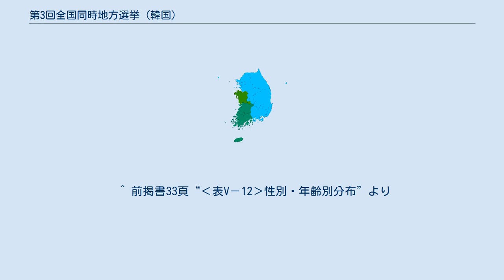第3回全国同時地方選挙 (韓国)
第三回全国同時地方選挙（だい３かい ぜんこくどうじ ちほうせんきょ）は、大韓民国の地方自治体である広域自治団体（道・特別市・広域市）の団体長（道知事・市長）と議会議員、その傘下の基礎自治団体（自治区・市・郡）の団体長（市長・郡守・区庁長）と議会議員を選出するために2002年6月に行われた選挙である。
 全国規模で行われる選挙のため、この年の12月に行われる大統領選挙の行方を占う試金石として注目された。
しかし、選挙戦が2002年FIFAワールドカップと重なったため、選挙への関心が盛り上がらず、投票率は50％を割り込んだ。
選挙の結果、当初から優位な戦いを進めてきた野党ハンナラ党がソウル市長選で初勝利するなど圧勝し、金大中政権与党の新千年民主党（民主党）は、党の絶対的な支持基盤である全羅道で勝利を収めただけで惨敗する結果となった。
また、この選挙から、広域議会比例代表区の選出方法が地域区の候補者に投ぜられた得票に応じて配分する方法（一票制）から、新たに政党に対して投じられた得票に応じて配分される方法（一人二票制）に改められた。
また、政党名簿作成時には2人毎に1名を女性にするクォーター制が新たに導入された。
 基礎自治団体議会（3,459議席）の候補者は、8,373名（内、女性222名）。
政党による公薦は禁止されているので、候補者全員が無所属である。
 単位：％。
（）内の数字は前回1998年選挙の投票率 広域自治団体長政党別分布地図 ■ハンナラ党 ■新千年民主党 ■自民連 広域自治団体長 前回と前々回の選挙で平民党系政党（民主党、国民会議）が勝利を収めてきたソウル市長選挙でハンナラ党の李明博候補が当選、初めて保守系政党が勝利を収めた。
そして首都圏地域のみならず、忠清北道と大田市でもハンナラ党が勝利を収め、元々の地盤である嶺南地域を含め、11箇所の広域自治団体長選挙で勝利し、優位に立った。
一方、与党・民主党は従来からの強固な地盤である全羅道と済州道の4箇所のみの広域自治団体長を得たに過ぎず、敗北した。
 基礎自治団体長 広域議会 15の道・広域市の議会議員選挙でもハンナラ党が大勝、民主党が平民党以来の絶対的な地盤である全羅道以外で軒並み敗北する結果となった。
また、院外政党で国会に議席を有していなかった左派政党の民主労働党が、政党得票率で自民連を上回る8.1％を得て11議席を獲得した。
 基礎議会議員 自治区・市・郡の議会議員選挙は232区市郡の3,459議席が争われ、13％弱の451名が無投票当選となった。
尚「基礎データ」の項目で説明したとおり、政党による公薦は禁止されているので、當選者3,459名全員が無所属である。
 合計：142名（全体の当選者4,215名中3.2％） ^ 前回までは、地域区候補の得票率を合算し、それによって比例区の議席を配分していた。
しかし、憲法裁判所が従来の比例代表制は「直接選挙の原則に反する」として2001年7月に違憲判決を下したことをきっかけに、政党投票制が導入された。
政党投票制の導入によって、政党の支持率が明確になり、中央政治の動向がより地方選挙に反映される効果をもたらした他、地方区候補を多数擁立できない小政党でも、比例区で議席を確保する道が開かれることになった。
 ^ 自治体国際化協会クレアレポート第236号『大韓民国の2002年統一地方選挙』の8頁“‹表Ⅰ－１› 2002年統一地方選挙区数及び定数現況”を参照して作成。
 ^ 前掲書10頁“‹表Ⅲ－3›選挙別・政党別候補者数”より引用 ^ 前掲書18頁“‹表IV－2› 歴代統一地方選挙投票率比較”を元に作成した。
 ^ 前掲書22頁“‹表V－5› 広域自治団体長の得票数と得票率” ^ 前掲書27頁“‹表V－6›基礎自治団体長地域別・政党別当選者現況（単位：名／％）”より引用して作成 ^ 前掲書29頁“‹表V－8›広域議会議員地域別・政党別当選者現況（単位：名／％）”を元にして作成した。
 ^ 前掲書21頁“‹表IV－6›政党別得票数、得票率及び当選者数”を元にして作成した。
 ^ 前掲書30頁“‹表V－9›広域議会比例区地域別政党名簿得票率（％）”を元にして作成した。
 ^ 前掲書33頁“‹表V－12›性別・年齢別分布”より